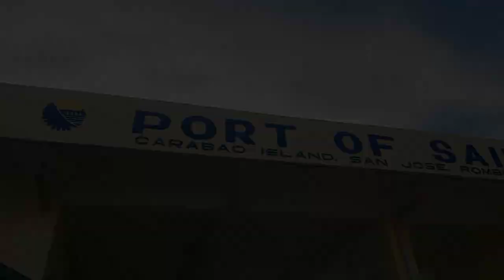The Famous Coconut Tree of Carabao Island, Port of Said (Pier) and Seawall Tipocpoc I Montage Video